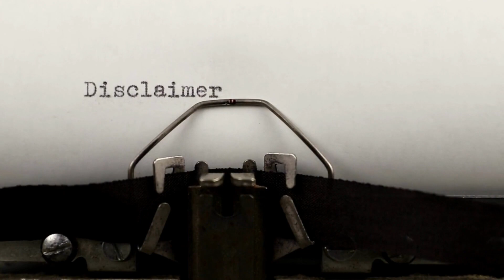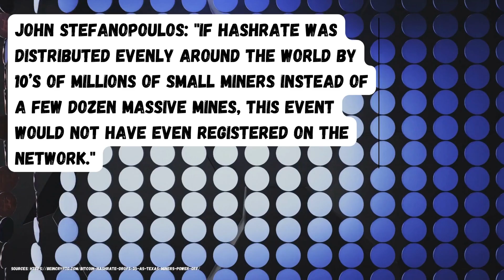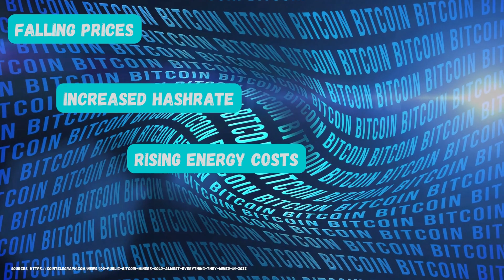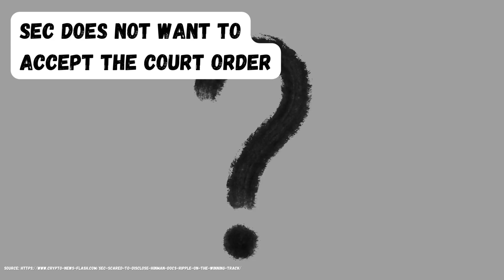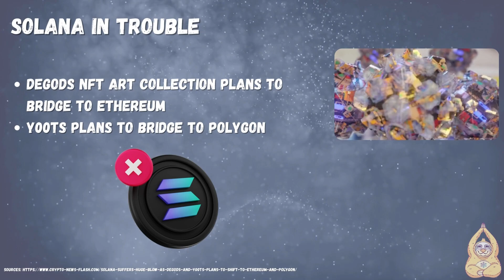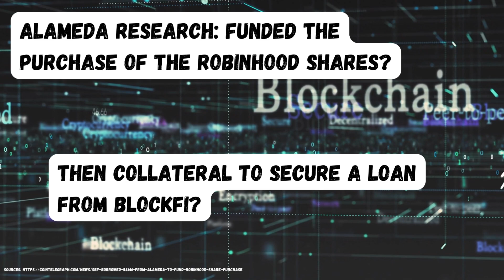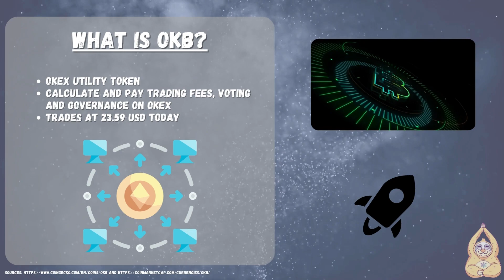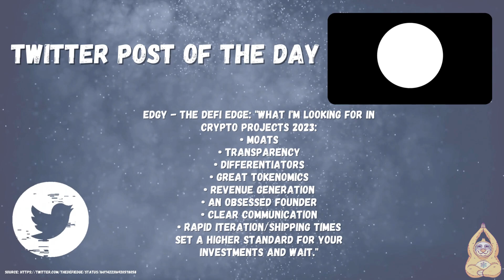Crypto Update: MASSIVE PLANS for Ripple, Bitcoin Hashrate drops significantly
Welcome to CryptoZenny. Today´s video is about this Crypto Update: MASSIVE PLANS for Ripple, Bitcoin Hashrate drops significantly and so much more. Have fun!

Timestamps:

00:00 Introduction
00:18 Market overview
00:57 Market situation
01:51 Bitcoin Hashrate
03:18 XRP News
05:43 Solana in trouble
05:21 FTX News
07:17 Short news
08:35 Coins of the Day
09:40 Twitter post of the Day